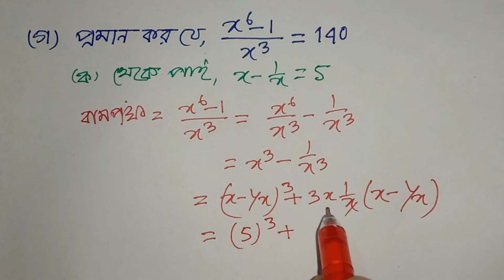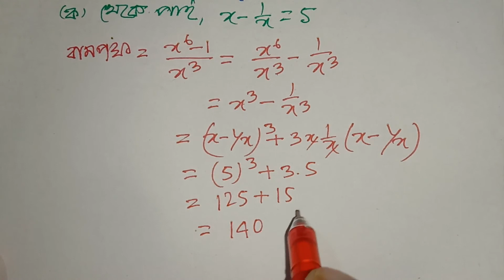JSC গনিতের 100% কমন সৃজনশীল প্রশ্ন সাজেশন ২০১৯-JSC Math Suggestion-(বিভাগ-খ) বীজগনিত অংশ,প্রশ্ন 7/10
সবার শীর্ষে শতভাগ কমনের নিশ্চয়তা এই চ্যানেলের  চূড়ান্ত সাজেশন গণিত ২০১৯- JSC Math Suggestion-2019 All Board
বিভাগ-খ - বীজগনিত অংশ প্রশ্ন নং 7
প্রশ্নগুলোর মধ্য থেকে  ১০০ টি সৃজনশীল প্রশ্ন চারটি বিভাগের জন্য (ক,খ,গ,ঘ) নির্বাচন করেছি ।
আর এই ১০০ টি প্রশ্নের সমাধান করে একটি Playlist এর মাধ্যমে প্রতিদিন Upload করছি ।
Math Tutorial